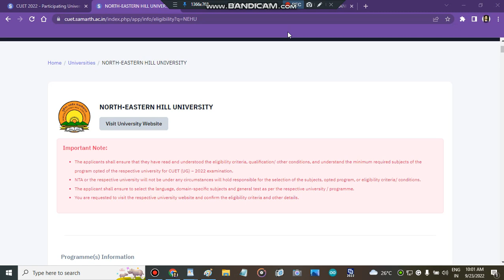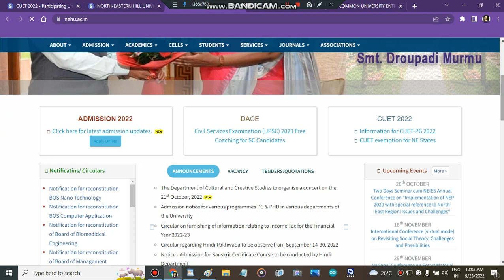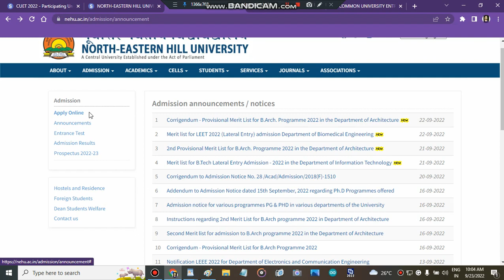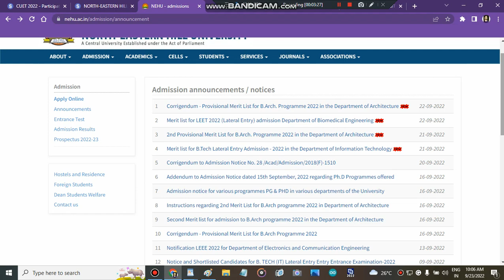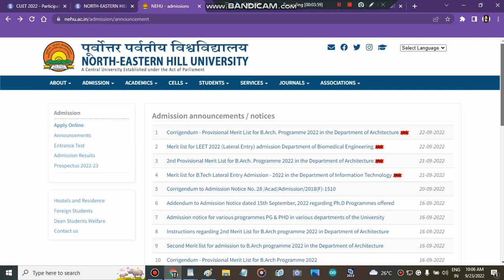NORTH-EASTERN HILL UNIVERSITY Counselling Start 2022 | Nehu Counselling Process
" safe score for NORTH-EASTERN HILL UNIVERSITY"
" admisison in NORTH-EASTERN HILL UNIVERSITY"
" colleges"
" b.tech cutoff marks central university of haryna"
" colleges admission in NORTH-EASTERN HILL UNIVERSITY"
" india"
" best colleges"

" NORTH-EASTERN HILL UNIVERSITYcounselling portal start"
" nehucounselling portal strat 2022"
" nehucounselling portal start"
" NORTH-EASTERN HILL UNIVERSITYcounselling portal "

" NORTH-EASTERN HILL UNIVERSITYsubject wise cutoff"
" NORTH-EASTERN HILL UNIVERSITYhow to fill admission form"
" how to get admission in NORTH-EASTERN HILL UNIVERSITYafter cuet marks"
" all about NORTH-EASTERN HILL UNIVERSITY"

" central university
" NORTH-EASTERN HILL UNIVERSITYadmisison process 2022"
" nehucounselling process 2022"
" admission in NORTH-EASTERN HILL UNIVERSITY"
" nehucounselling process 2022"
" nehucounselling process 2022"
NORTH-EASTERN HILL UNIVERSITYadmissionportal
" NORTH-EASTERN HILL UNIVERSITYcutoff 2022"
" how to fill NORTH-EASTERN HILL UNIVERSITYapplication form"
" NORTH-EASTERN HILL UNIVERSITYapplication form"
" nehucounselling process 2022"
" nehuadmisison process 2022"
" NORTH-EASTERN HILL UNIVERSITY"
" NORTH-EASTERN HILL UNIVERSITY"
" nehucounselling registration 2022"
" nehuadmisison process 2022"
" nehuCutoff Marks 2022"
" nehu"
 " NORTH-EASTERN HILL UNIVERSITYMinimum marks to get admisison "
" minimum required marks to get admisison in nehu"
" nehucutoff marks 2022"
" all about nehucutoff marks "
india " Best Courses And Top Colleges"